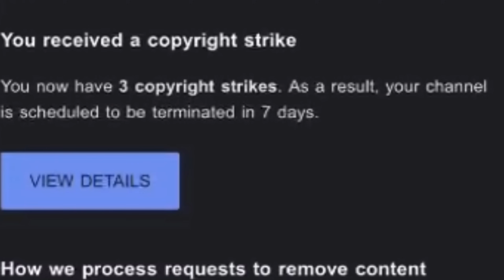अपनी बहन के साथ किया गलत😭 Strike